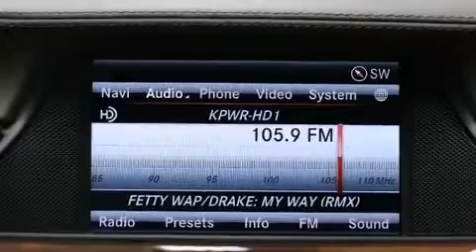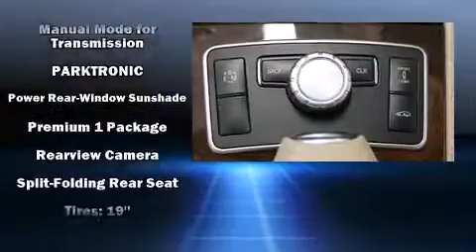2014 Mercedes-Benz CLS-Class CLS550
Fletcher Jones Motorcars

Step into the 2014 Mercedes-Benz CLS-Class. With less than 40,000 miles on the odometer, this car combines world-recognized style and capability with practicality and plenty of verve on the road! Mercedes-Benz made sure to keep road-handling and sportiness at the top of it's priority list. It features an automatic transmission, rear-wheel drive, and a powerful 8 cylinder engine. A turbocharger is also included as an economical means of increasing performance. A wealth of standard features means that you no longer have to sacrifice. Like leather upholstery, a power seat, an automatic dimming rear-view mirror, heated and ventilated seats, rain sensing wipers, lane departure warning, remote keyless entry, and a blind spot monitoring system. With high intensity discharge headlights illuminating your path, you'll always appreciate maximum visibility. For drivers who enjoy the natural environment, a power moon roof allows an infusion of fresh air. Enjoy your favorite music via the stereo system, which includes a CD player with MP3 capability, steering wheel mounted audio controls, A 10 gigabyte hard drive, and 14 speakers, providing excellent sound throughout the cabin. Mercedes-Benz ensures the safety and security of its passengers with equipment such as: dual front impact airbags, front SIDE impact airbags, traction control, brake assist, anti-whiplash front head restraints, a panic alarm, an emergency communication system, and 4 wheel disc brakes with ABS. Safety and maximum capability are assured via self leveling rear suspension, which maintains optimal driving geometry. This vehicle has achieved Certified Pre-Owned status, by passing Mercedes-Benz's comprehensive certification process. We have the vehicle you've been searching for at a price you can afford. Please don't hesitate to give us a call.